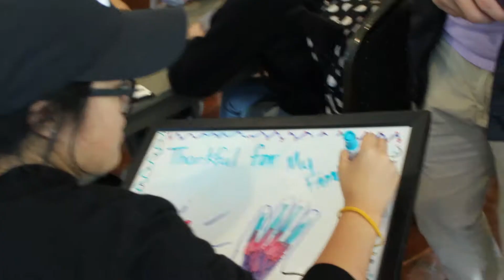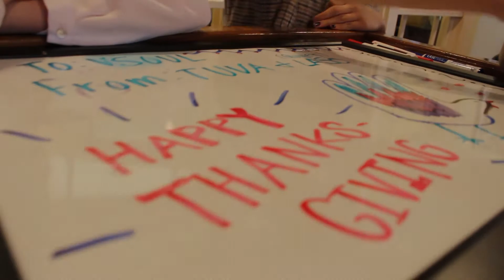Thanksgiving Potluck 2016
Video Cred: Una Ha!